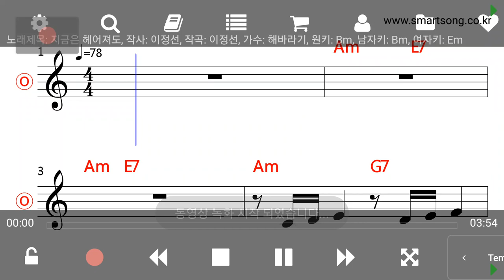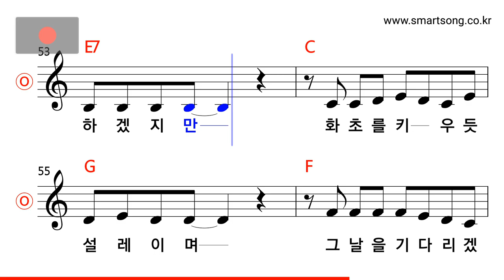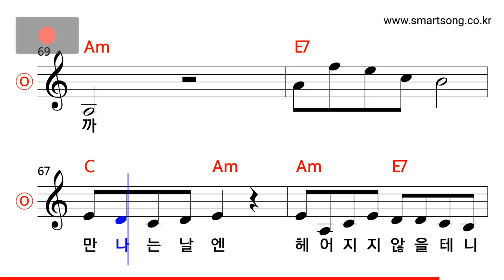해바라기 - 지금은 헤어져도 (Key of A minor) MR